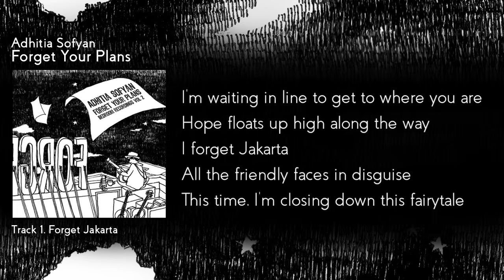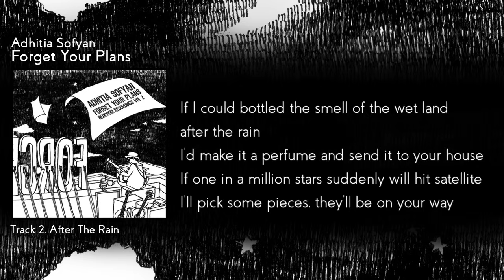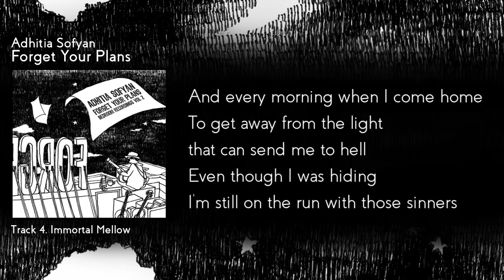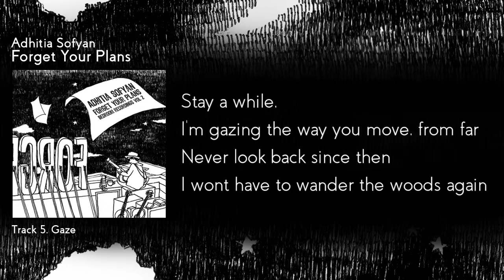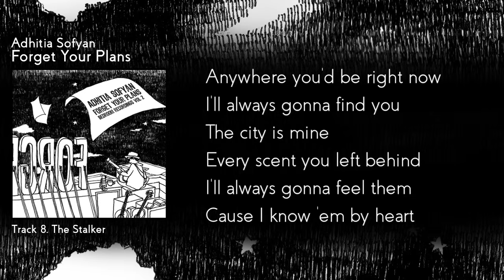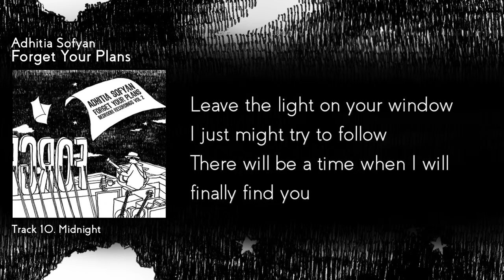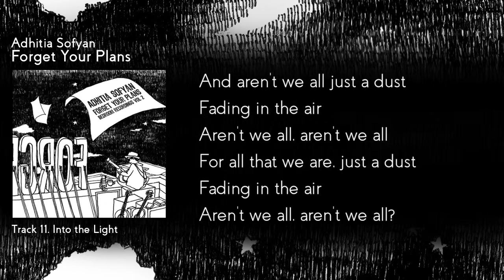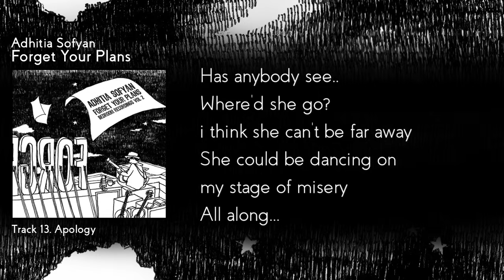Adhitia Sofyan "Forget Your Plans" full album + lyric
This is Adhitia Sofyan's second album released in 2010, available in various digital stores. (Slightly in different song order from the real album)

Songs and lyrics by Adhitia Sofyan
Produced by Adhitia Sofyan
Mixed and Master by J Vanco

Adhitia Sofyan : Guitars, vocals and all artificial instruments.

1. Forget Jakarta 0:00
2. After The Rain 6:37
3. Carnival 11:23
4. Immortal Mellow 15:24
5. Gaze 20:02
6. Don't Look Back 25:10
7. Secret 28:00
8. The Stalker 31:53
9. Dark Side 36:01
10. Midnight 39:07
11. Into the Light 44:48
12. Bandaged 48:46
13. Apology 53:25